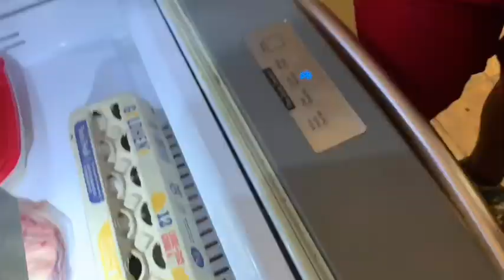vlog w/ gang pt.1❤️‍🔥🏠